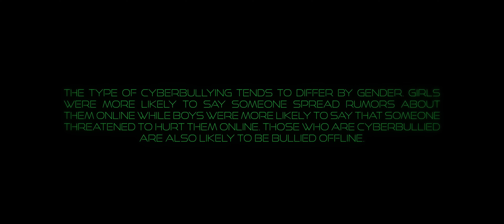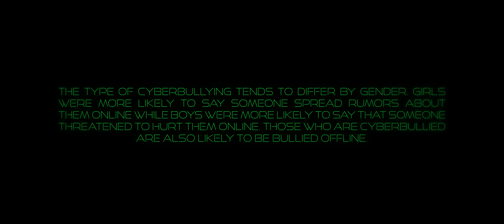STELLVRIS - Avatar (OFFICIAL Music Video)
If you feel attacked online or via messages, believe us, you´re not alone. Don´t let it bring you down. Be yourself, step up and speak to someone close to you.

MUA: Kateřina Tišnovská
Set design: Viktorie Čumpelíková
AC: Dave Matsu

Actors:
Martin Brantál
Markéta Hamalčíková
Jáchym Červinka

Co-writing, production, mixing & mastering was made by Jonathan Dolese at Konkrete Studios

Statistics are according to Patchin et al., 2019

LYRICS

Hey you all fucked up bullies out there
Do me a favour and go
Fuck yourself

The cyber space is full of
Hate and disrespect
This is the filthy game
You started to play
With those guys you call friends
But these asses are just your dolls

Throw your stones on the online me
Use your posts to trash me
There is only so much bullshit I can really stand
I can really stand
So fight like a man

The only thing I've done
Is that I dared to be uaaaa
Dared to be different from the
Empty shell you see in the mirror

Tell me why are you so scared to face the truth
How does it feel to be alone
In your empty room
Drowning in your hate and desperate life
You hide
Behind your

Avatar

I wanna see your face you motherfucker

Are you proud of who you are?
Stuck in the middle of your hate
And disrespect

How does it feel to be the only one
Who can stand your own twisted mind
The lowest trash ain't still on your level
Though you still walk light like a feather

With your head held high upon the sky
So you'll never see how stupid you are to me
It's just a perfect way to show you're fucking fake
The hounds are waiting for you

You hide
Behind your

Avatar

The blue light curse
Poisoned your worldview

You hide
Behind your

Avatar